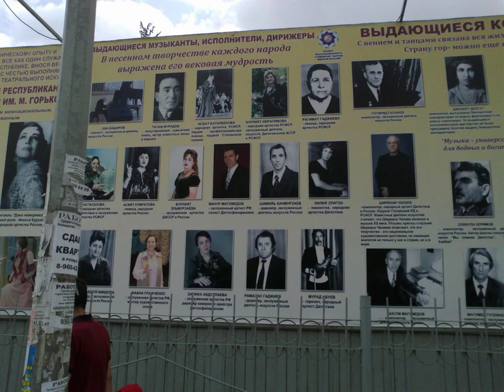Мой Гос Экзамен 1987 год 6 июня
Мне поставили двойку ! Очень интересная ИСТОРИЯ.